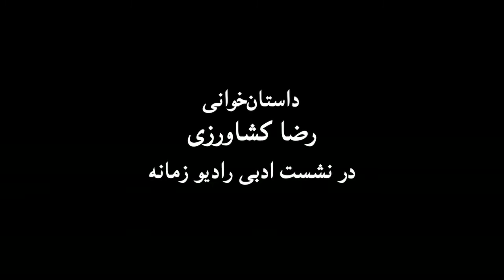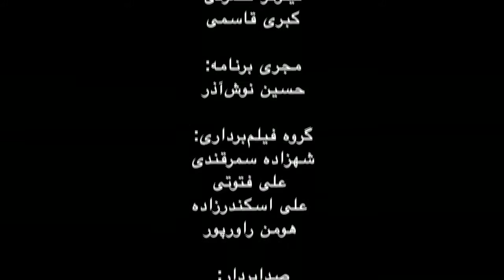شب شعر و داستان زمانه: رضا کشاورزی